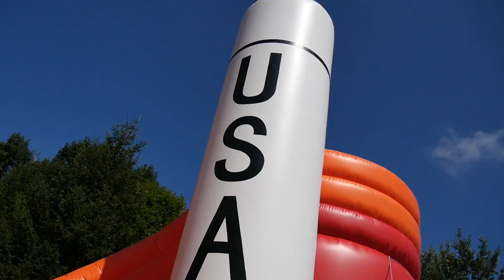Festival Moulinstock 2014 - Jour 2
Festival Moulinstock, 26 juillet 2014
Concours d'air Guitar avec Walibi Rhone Alpes
Association Zicomatic, Oslow, Mystical Faya, Mû, Boulevard des Airs, SAI, Lamuzgueule